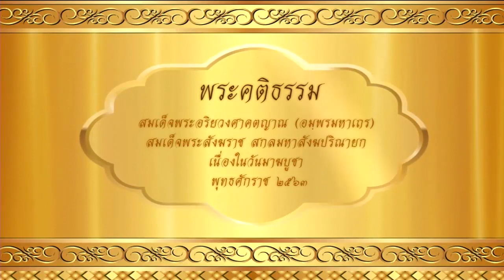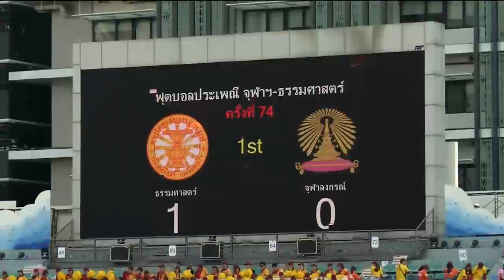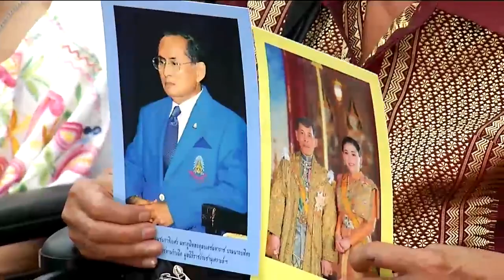ข่าวในพระราชสำนัก 8 ก.พ. 63